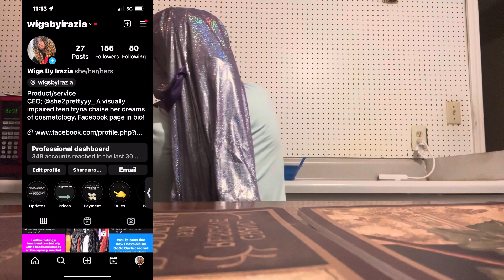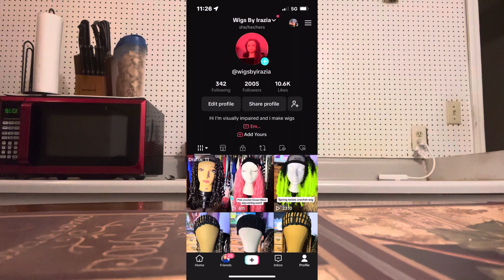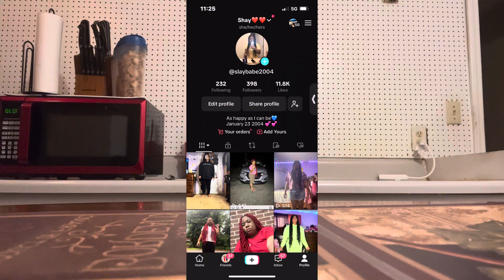I’m finally back guys🩷